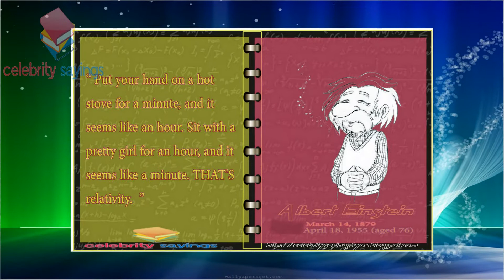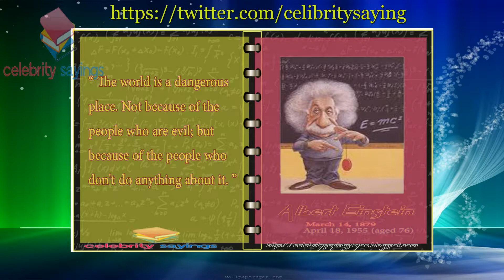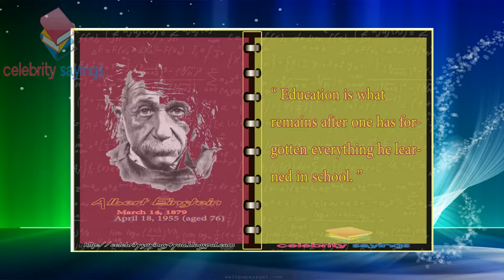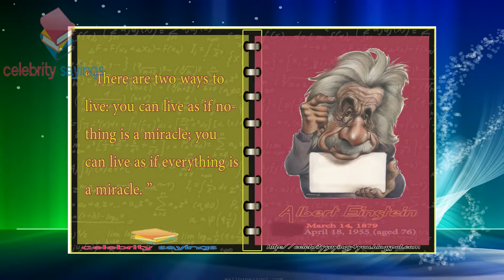Albert Einstein quotes - Hour Relativity Simple People & Religion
Find out the best quotes of Albert Einstein on our YouTube channel. If you are not on YouTube you can join us on :